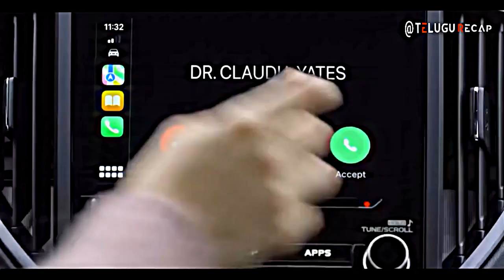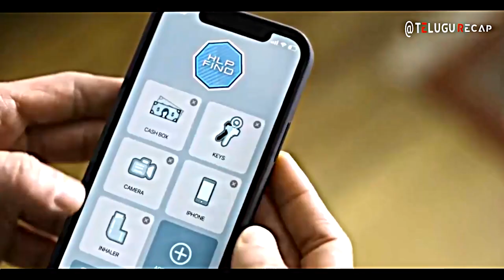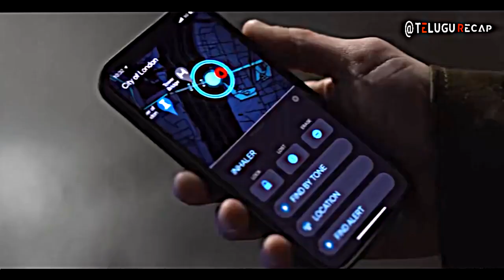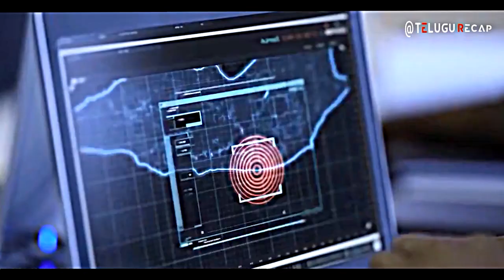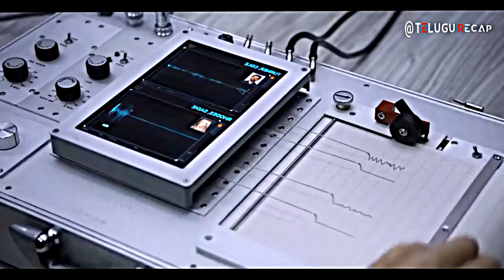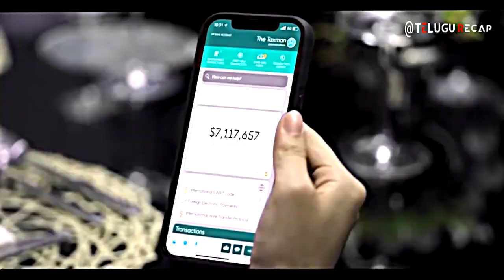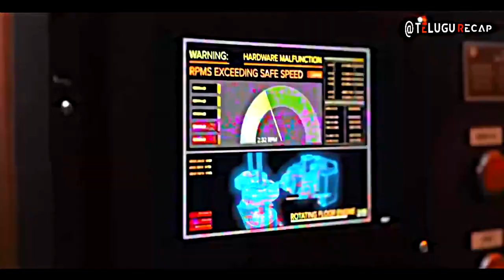Ghosted (2023) Full Movie Explained in Telugu _ Telugu Recap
SYNOPSIS: Before they can decide on a second date, Cole and Sadie are swept away on an international adventure to save the world.

IMPORTANT NOTICE:
THANK U….

New 2023 full Movie Telugu Explained,
Horror movies Telugu Explain
Thriller movies Telugu Explain
Animation movies Telugu Explain
Fantasy movies Telugu Explain
Psychological movies Telugu Explain
Romantic movies Telugu Explain
Super Hero movies Telugu Explain
Ghosted full Movie,
Ghosted 2023 full Movie,
Hollywood full Movie Telugu dubbed,
Ghosted Movie in Telugu,
New Telugu Movies Explained 2023,
Telugu Explained Movies 2023,
2023 Telugu Explained full Hollywood Movie,
Ghosted 2023 full Movie in Telugu,
Ghosted full Movie in Telugu,
Ghosted Hollywood full Movie Explained in Telugu,
Ghosted Telugu Dubbed Movie,
Ghosted full length Hollywood Movie,
Ghosted full Movie 2023,
Telugu dubbed action Movies2023,